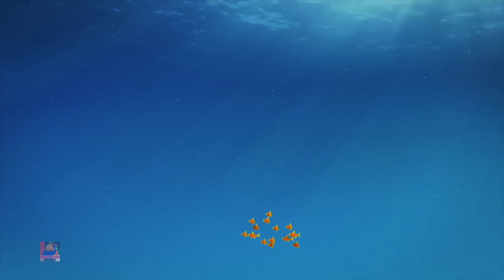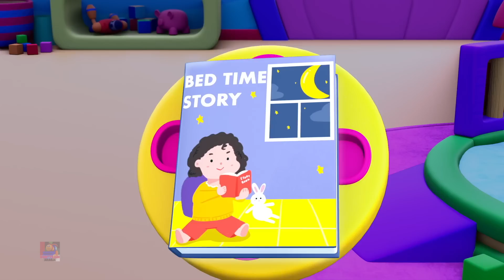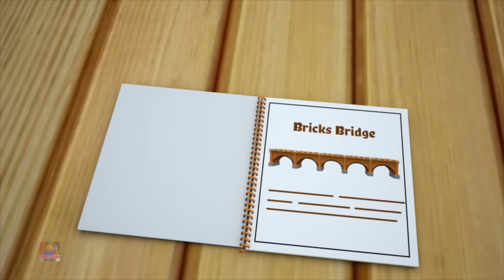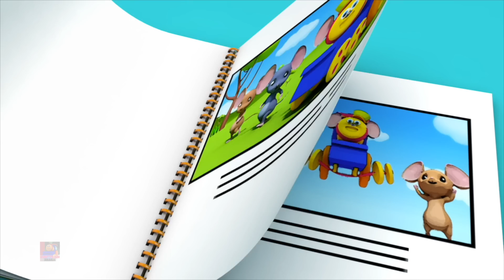اغنية مغامرة النقل + المزيد من أغاني الأطفال وفيديوهات كارتون للأطفال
تعتبر أغاني الأطفال هذه رائعة لتعلم الأبجدية والأرقام والأشكال والألوان والمزيد. نحن متجر واحد لأطفالك لتعلم العديد من أفراح أغاني الأطفال